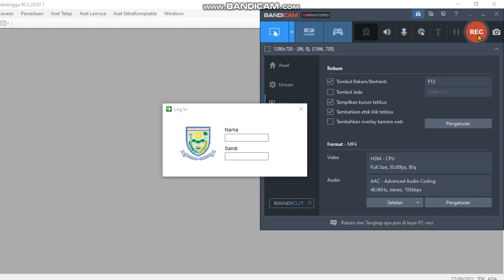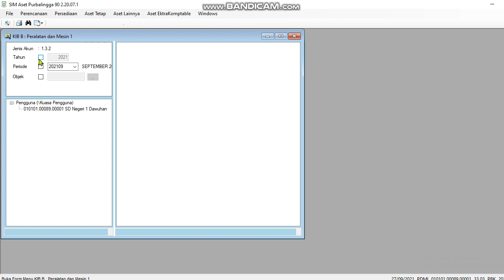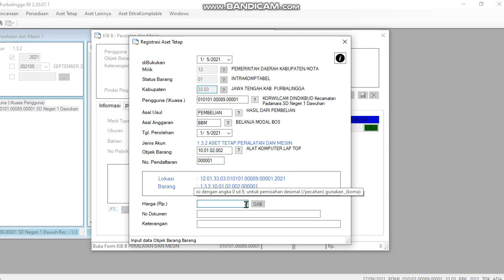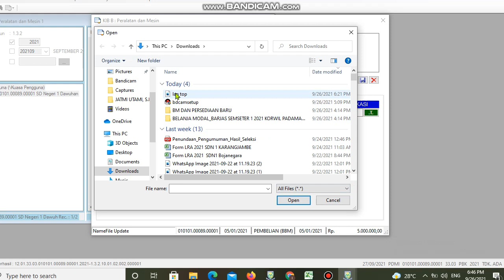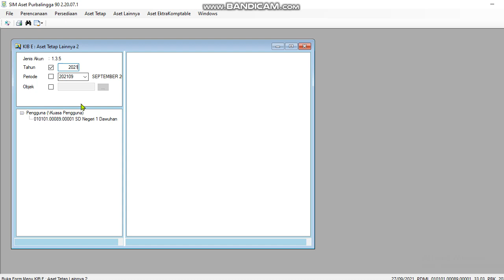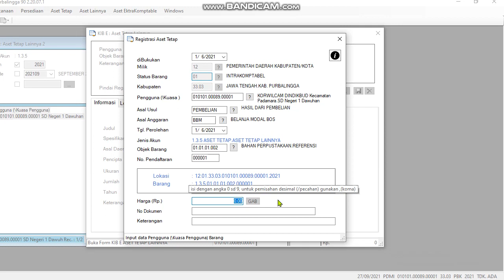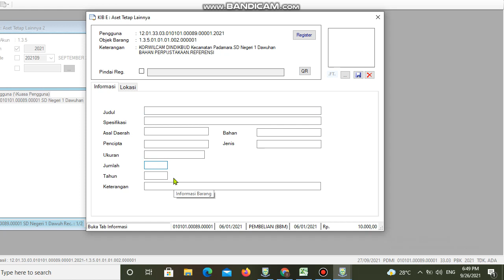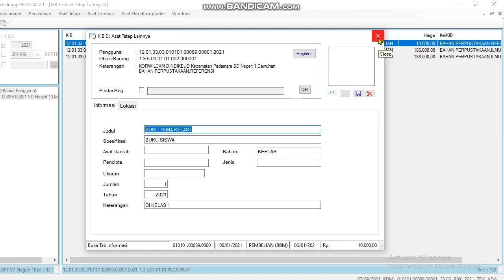CARA INPUT BELANJA MODAL BOS DI APLIKASI SIM ASET 90 TAHUN 2021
Assalamualaikum  teman-teman
Kali ini saya memperlihatkan bagaimana cara menginput belanja modal bos di aplikasi sim aset 90 tahun 2021 Kabupaten Purbalingga. semoga bisa bermanfaat dan berguna bagi kalian semua yang sedang mengalami kesulitan menginput belanja modal bos.

Jangan lupa :
Komen✍️yang sifatnya membangun sehingga akun youtube saya berkembang dengan baik
Tekan tombol loncengnya 🔔untuk tahu lebih cepat setiap saya upload video terbaru.
Terima kasih...
Happy waching...
Wassalamualaikum wr.wb
video saya sebelum dan sesudahnya dibuat tidak untuk promosi tapi semata-mata untuk berbagi pengalaman saja.